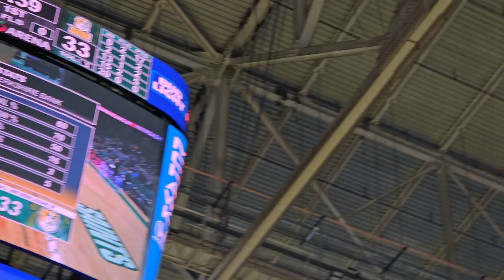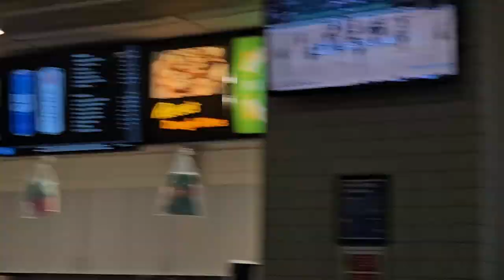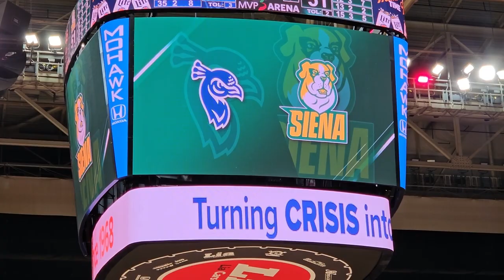🏀 come with me to a college basketball game! 💚💛 Siena vs. Saint Peter's Men's Basketball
college basketball collegebasketball vlog // Hey Heartbreakers! come with me to the Siena vs. Saint Peter's Men's Basketball game at MVP Arena in Albany, NY! 🏀 I got my Mom and myself these tickets for Christmas, so it was so special to go together!! 💚💛 Hope you enjoy x

Get Just Wanna Rock by Lil Uzi Vert and over 1M + mainstream tracks License ID: AEvYd802bVr

💖 Become a Heartbreaker & follow Kristina Lachaga!

💖 About Kristina Lachaga:
Rising pop singer/songwriter Kristina Lachaga, "The Girl With The Big Pink Heart™," has shared the stage with many artists on the scene, including Olivia Holt, Skylar Stecker, Bea Miller, Shawn Hook, and stars from Disney and Nickelodeon at concerts and events, including iHeartRadio & Girls' Life magazine's Shawn Mendes and One Direction Concert Pre-Parties. She made her television performance debut on CBS/WBTV performing her single “R.S.V.P.” -- inspired by Simon and Schuster/Aladdin MIX's book series You're Invited -- in Charlotte, NC's Novant Health Thanksgiving Day Parade. Kristina, a former Girl Scout and Girl Scouts Lifetime Member, has loved headlining Girl Scout QuestFest 2018, 2019, & 2022 in Savannah, GA (and 2020 & 2021 virtually!) and USA Girl Scouts Overseas' Cookie Rallies & Girl Scout World Tour, as well as performing at G.I.R.L. 2017 (Girl Scouts of the USA's National Convention in Columbus, OH), Girl Scout Cookie Rallies and Expos. Kristina's covers and original songs have over 3 million views across Instagram.